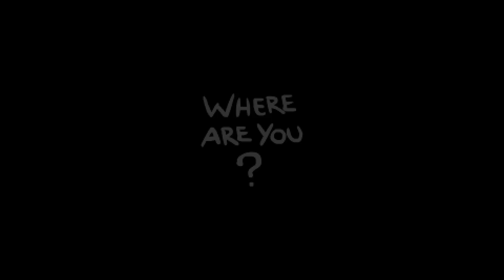THE FIEND HIMSELF (WORST FUN SYNERGY!) - Fiend Folio The Binding of Isaac Repentance - Part 2